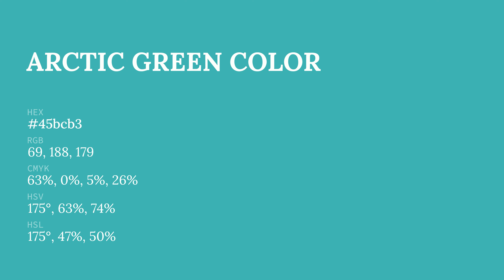Arctic Green color 45bcb3 hex color - Green color - Warm color 45bcb3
What color is Arctic Green ? 45bcb3 hex color - Green color - Warm color 45bcb3

Hex 45bcb3 Color Code is also known as Arctic Green color.

Hex 45bcb3 Color code in RGB color code model is created after adding 27.06% red color, 73.73% green color and 70.20% blue color.
Hex 45bcb3 Color code in CMYK color (process color) code model is generated after subtraction of 63% cyan, 0% magenta, 4% yellow and 26% black.